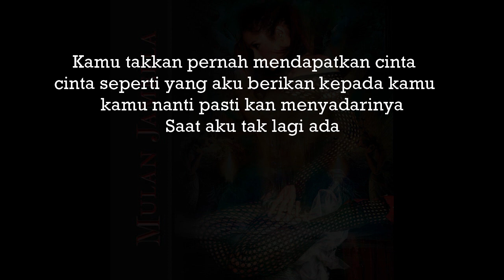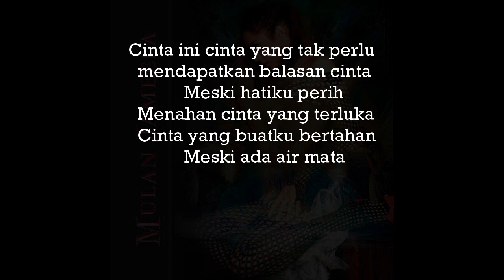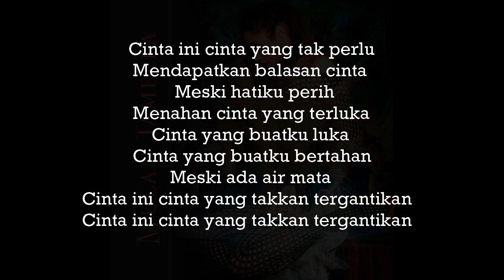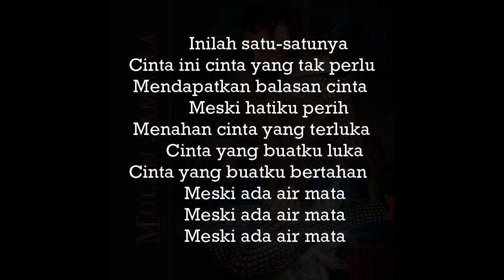Mulan Jameela - Cinta Mati 3 (karaoke Original) HQ Audio